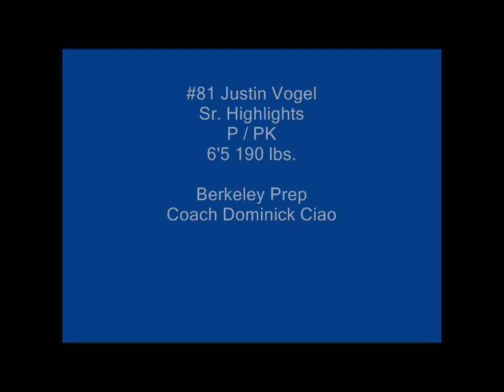Justin Vogel Highlight Film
Justins Highlight